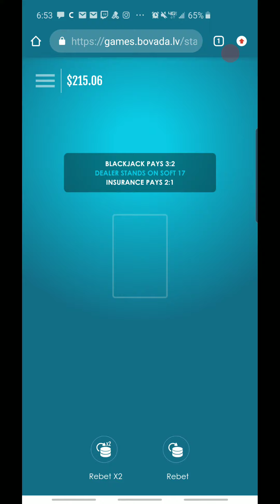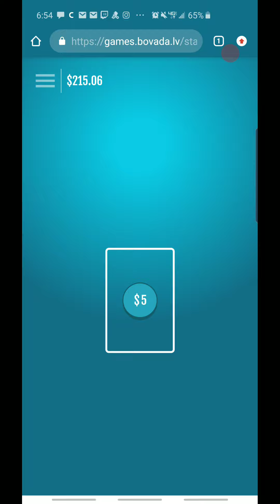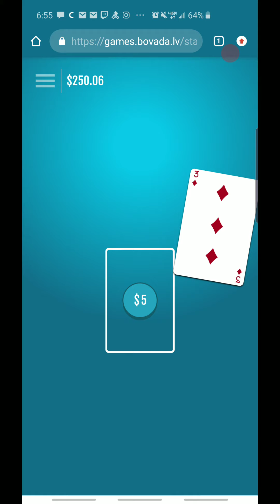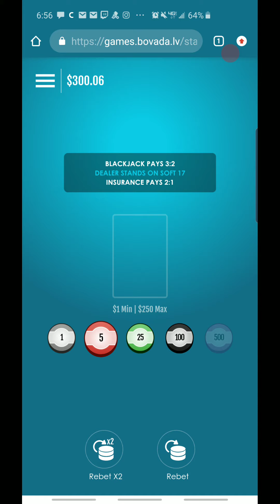Bless me Bovada pt. 1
Me: *doubles down*, pulls 12. Dealer 10 showing. Dealer pulls 16!! "Please God🙏🏾🙏🏾🙏🏾"

Dealer pulls 21.

Buddy next to me: "God can't save you here."